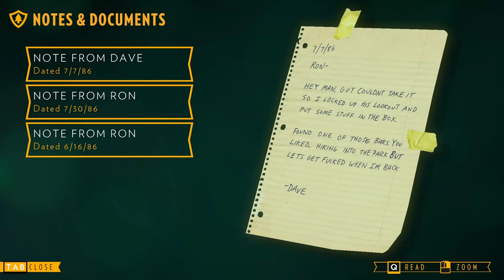Firewatch 2016 Gameplay | Part 6 | Full Game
I was ready to rip those teens a new one but now i just hope theyre ok lol

The story follows a fire lookout named Henry who works in Shoshone National Forest, a year after the Yellowstone fires of 1988. A month after his first day at work, strange things begin happening to him and his supervisor Delilah, which connects to a conspired mystery that happened years ago. Henry interacts with Delilah using a walkie-talkie, with the player choosing from dialog options to communicate. His exchanges with Delilah inform the process by which their relationship is developed. The game was directed by Olly Moss and Sean Vanaman, written by Chris Remo, Jake Rodkin, Moss and Vanaman, and produced by Gabe McGill and artist Jane Ng. The game's environment was modelled by Ng, based on a single painting by Moss. The design draws inspiration from New Deal advertisements by the National Park Service and field research conducted in Yosemite National Park.

The game received generally positive reviews, earning praise for its story, characters, dialogue, and visual style. Yet the presence of technical issues and the game's ending were both subjects of criticism. Firewatch won the award for Best 3D Visual Experience at the Unity Awards 2016, Best Indie Game at the 2016 Golden Joystick Awards, Best Narrative at the 2017 Game Developers Choice Awards and Debut Game at the 2017 British Academy Games Awards. By late 2016, the game had sold over a million copies.